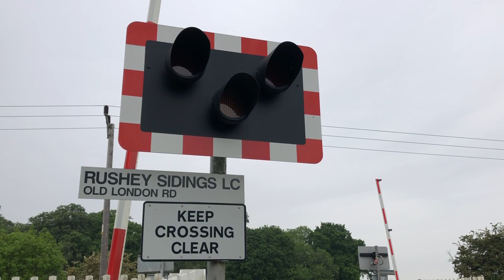*Class 37* Rushey Sidings Level Crossing (03/06/2021)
Recording Location: Old London Road, Babworth, Nottinghamshire
Postcode:  DN22 8HD
Timetable: Thrumpton West Junction (THRMWJN)
Trackside Information:  MAC3 62 Miles 44 Chains.
Line Speed: 60mph.